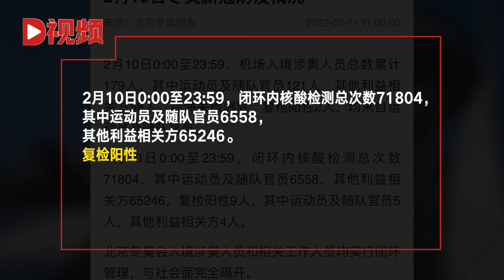冬奥组委：昨日涉奥人员复检阳性11人冬奥组委：昨日涉奥人员复检阳性11人